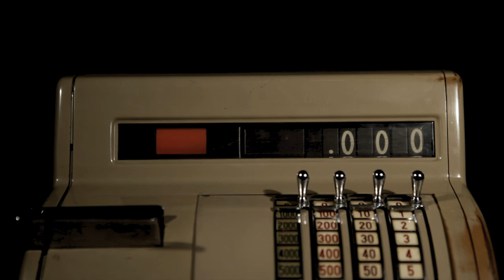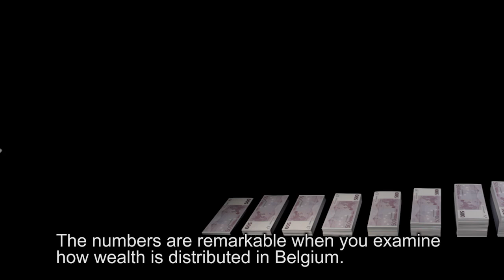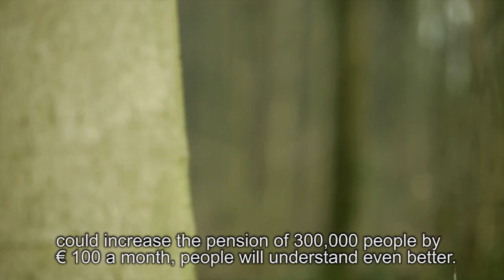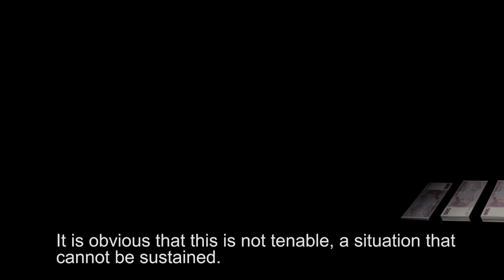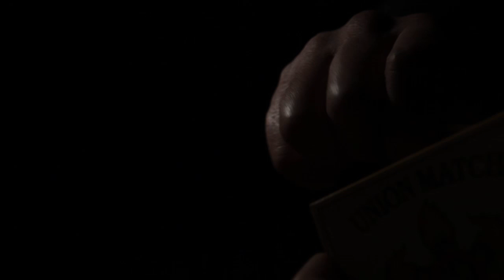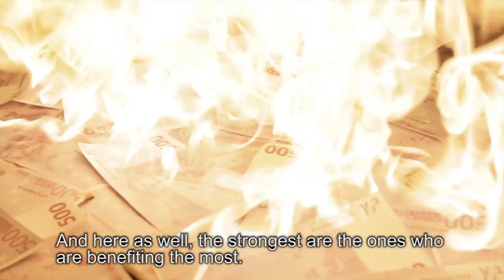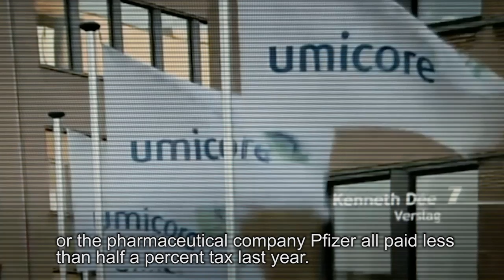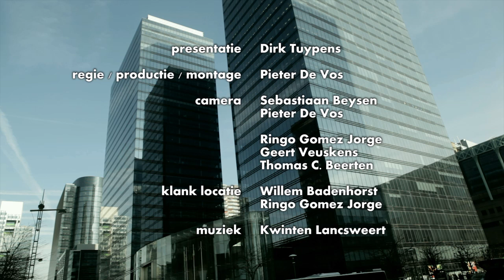The Fortune Hunters - campaign film for fiscal justice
Who are our fortune hunters? Who evades paying taxes with ease and pockets huge sums of money? Watch the film made by FAN, Belgium's financial action network, in collaboration with the trade union LBC-NVK. FAN organises trade unions, social movements, NGOs and action groups into a large network.

The film forms part of an extensive Belgian campaign entitled Laat het grote geld niet ontsnappen (Do not allow big money to escape). This campaign is devoted to greater fiscal justice. FAN no longer accepts the growing divide between rich and poor, employers and employees, and argues in favour of realism: social welfare and security will become unaffordable without redistribution and fiscal justice. Large sums of money must not be allowed to escape. FAN is focusing attention on the importance of greater fiscal justice with the help of websites, publications, an online petition, demonstrations, information evenings, study days and this film.

FAN is not singling out taxes without good reason. We are opting for a just fiscal system: whoever has more also contributes more. The tax system must help distribute wealth. Choosing is sharing, choosing a fair tax system is also redistribution. The film 'The Fortune Hunters' demonstrates that this fiscal justice is still a long way off. It is almost as if only ordinary people pay taxes. People with huge fortunes, powerful companies and speculators are not targeted and are enriched at the community's expense. This has to change!